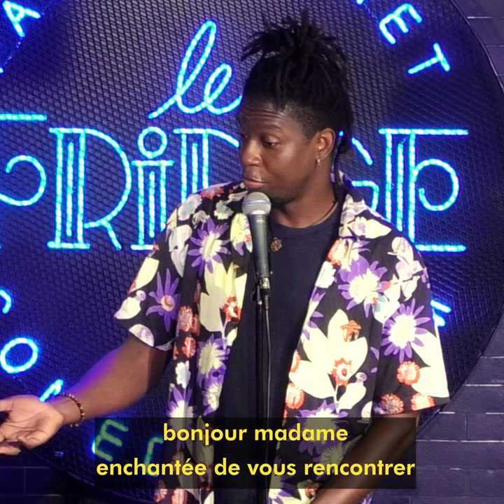Christolin en rodage